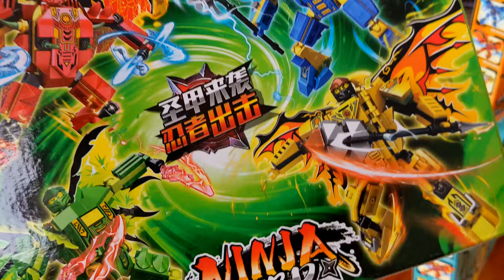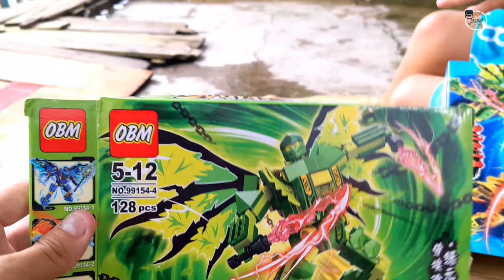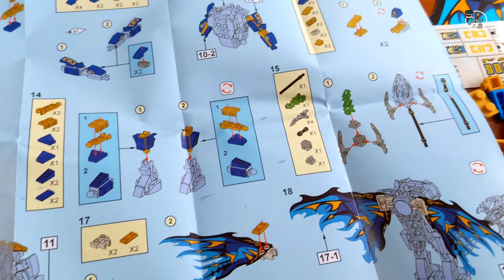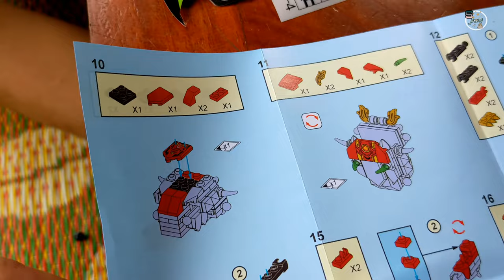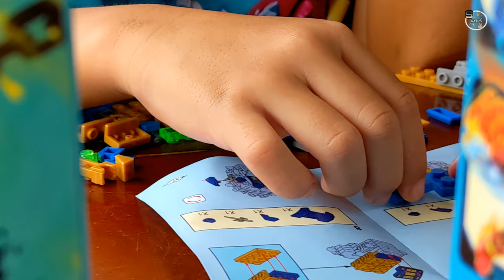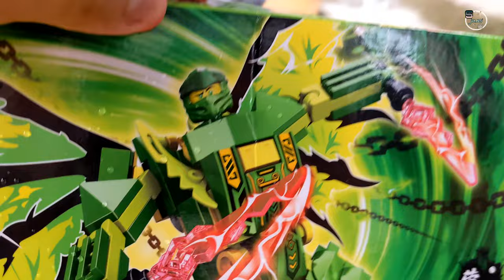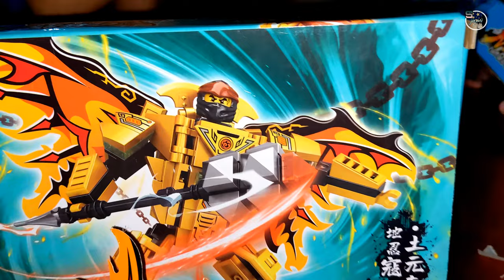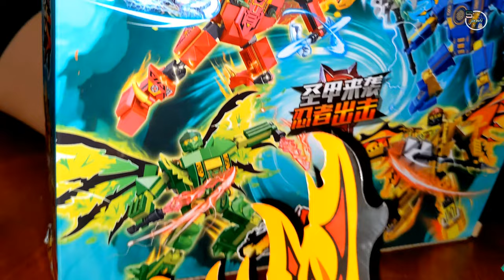Assembling Super Beautiful Robot Models l Food and Travel _SinhTV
Hello everyone!

  Today I will introduce to you a new dish of mine.

  💯 Assemble a Super Beautiful Robot Model l Food and Travel _SinhTV💯

  👉 My video channel where I share happy (and sad) experiences in everyday life.

  Wishing you SUCCESS AND A HAPPY DAY!!!
Vietnamese cuisine